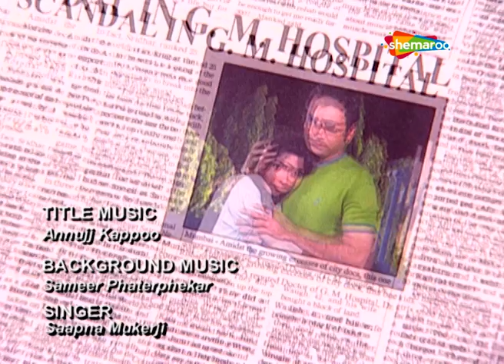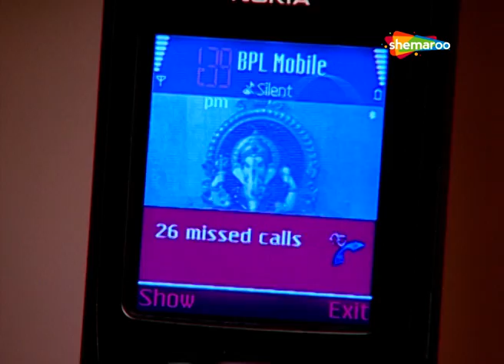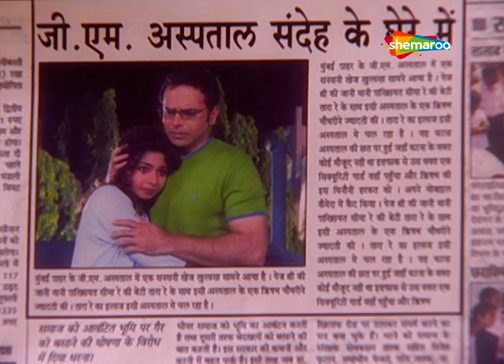तारा ने किया डॉ ऋषब को परेशान | Ghar Ek Sapna - EP 322